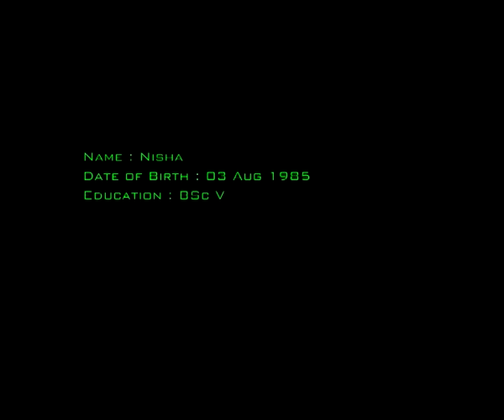Festival with Joy Alukkas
Promo, Montage